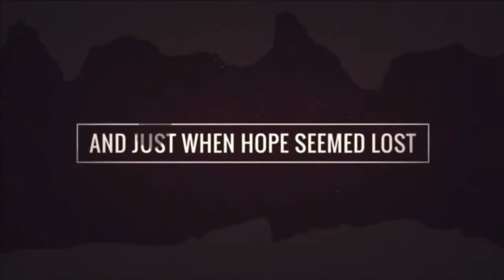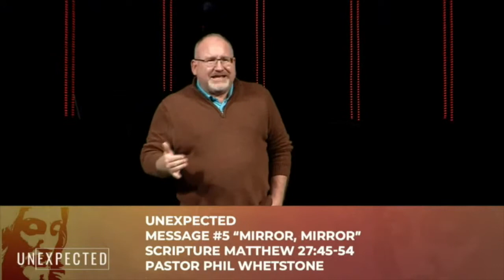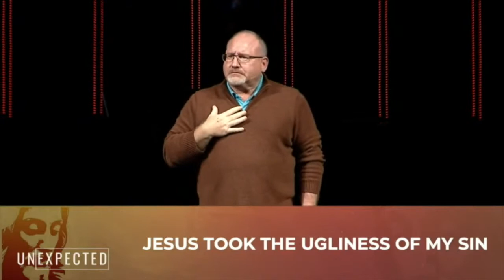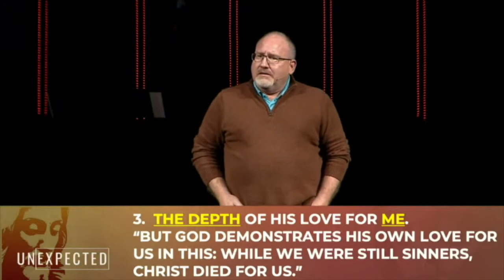Mirror, Mirror 3-28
UNEXPECTED
Message #5 “Mirror, Mirror”
Scripture Matthew 27:45-54
Pastor Phil Whetstone

“When the centurion and those with him who were guarding Jesus saw the earthquake and all that had happened, they were terrified, and exclaimed, “Surely he was the Son of God!”   Matt 27:45-54

3 THINGS THE MIRROR ON THE CROSS CONFRONTS IN ME

1.  Dreadfulness of my sin.
“Jesus cried out in a loud voice,… “My God, my God, why have you forsaken me?”

Jesus Took the Ugliness of my Sin

A.  Separation-
“Your iniquities have made a separation between you and God”

B.  Substitution-

2.  Desperation of my need.
“But he had Jesus flogged, and handed him over to be crucified. …”

3.  The depth of His love for me.

The CROSS becomes the DESCRIPTION of what it means to be a follower.

“NOBODY LIKES THE CROSS…UNLESS OF COURSE YOU HAVE EMBRACED IT…TRUSTED IN THE
ONE WHO DIED ON IT…BEEN CHANGED BY THE PROMISE PAID FOR BY IT?”   P. Phil